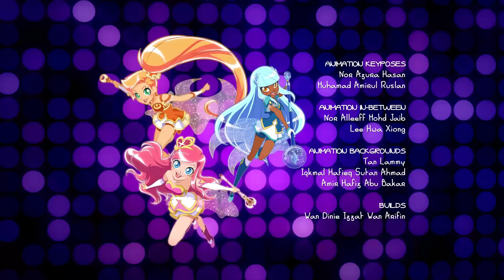LoliRock : Season 2, Episode 9 - Cute As A Doll 💖 FULL EPISODE! 💖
Mephisto casts a spell at Iris that’s supposed to diminish her power, but accidentally hits Lyna with it, and it looks like she disappears!  But actually, she was shrunken to doll-size, and taken by a young girl, Jessica who thinks she really is a doll. Meanwhile Iris’ pendant glows and she accepts to babysit Jessica to help out her big brother Dylan who would have had to cancel a date to look after his little sister. At the young girl’s house, Lyna must navigate the now giant-size world around her.  The Princesses, meanwhile, search for her, finally tracking her to Jessica’s house… while Mephisto and Praxina, who’ve learned they have a shrinking spell, go to the same place to shrink the rest of the princesses.  They manage to shrink Carissa, but the other three Princesses battle them successfully, causing Mephisto to accidentally shrink Praxina! To fix it, he cancels the shrinking spell on everyone before fleeing with his sister.
LoliRock : Season 2, Episode 9 - Cute As A Doll 💖 FULL EPISODE! 💖 💖 If you LOVED this video, don't forget to give us a big thumbs up! Let us know what video you want to see next in the comments below. ✨